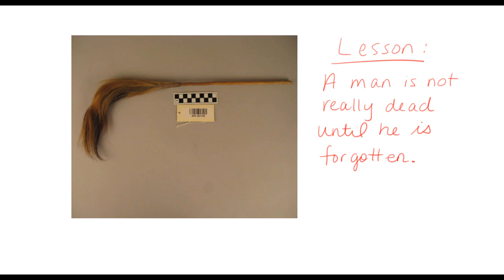The Cow-Tail Switch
This is a summary of The Cow-Tail Switch